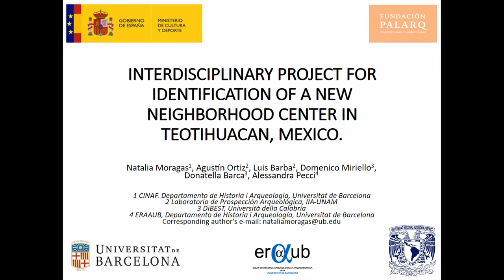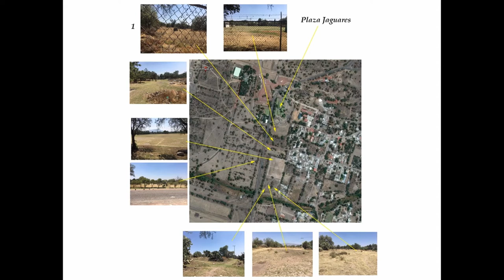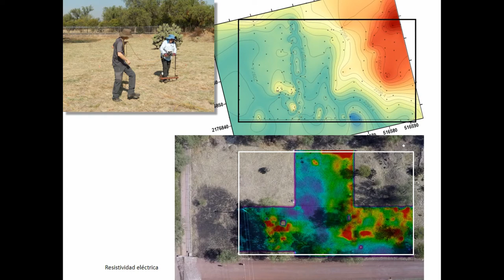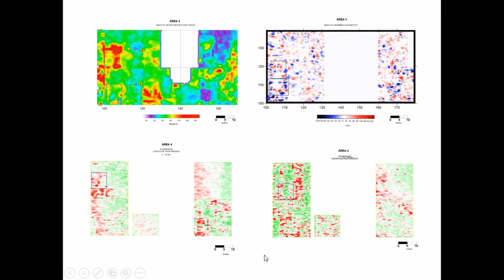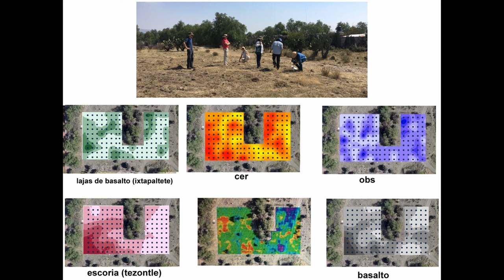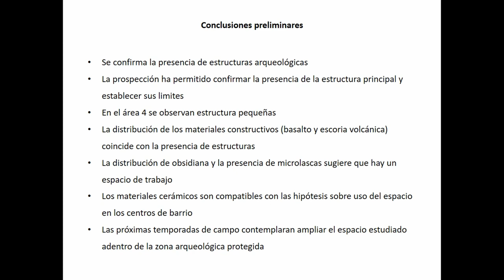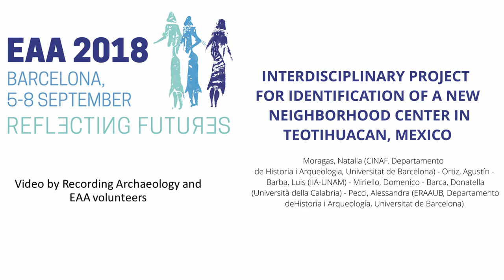INTERDISCIPLINARY PROJECT FOR IDENTIFICATION OF A NEW NEIGHBORHOOD CENTER IN TEOTIHUACAN, MEXICO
In this paper we show the objectives and preliminary results of the first campaign of the project “Proyecto interdisciplinario para la identificación de un centro de barrio en Teotihuacan”, carried out in 2018 in Teotihuacan. The main goal of the project is to identify the presence of a possible neighborhood center so far unknown in Teotihuacan, located by
geometrical symmetry, according to Ortiz (2015) in the sectors N2E2 and possibly N2E1 on the Millon’s map (1973). Starting from the hypothesis that the neighborhood centers are composed of different architectural units such as the main temple, the public square, public buildings, residences of the elite groups, housing complexes, craft workshops and common use areas, it is expected that we should find this composition in quadrants N2E1 and N2E2 from the distribution of structures proposed for these two sectors by Millon in 1973 (Ortiz 2015). During the first campaign archaeological and geophyscal prospection (georadar, magnetometry and electric) have been successfully carried out contributing to the understanding of the urban system of Teotihuacan. The paper is part of the projects Q 0818001 J financied by the Ministerio de Educación, Cultura y Deporte (MECD) and the PALARQ Foundation (2017-18).
Millon, R., 1973 Urbanization at Teotihuacan, México. The Teotihuacan Map. University of Texas Press, Austin
Ortiz, A., 2015 Determinación de las características de un barrio teotihuacano con arqueometría. El caso de Teopancazco. Tesis doctoral, UNAM, México

Author(s): Moragas, Natalia (CINAF. Departamento de Historia i Arqueologia, Universitat de Barcelona) - Ortiz, Agustín - Barba, Luis (IIA-UNAM) - Miriello, Domenico - Barca, Donatella (Università della Calabria) - Pecci, Alessandra (ERAAUB, Departamento de Historia i Arqueología, Universitat de Barcelona)